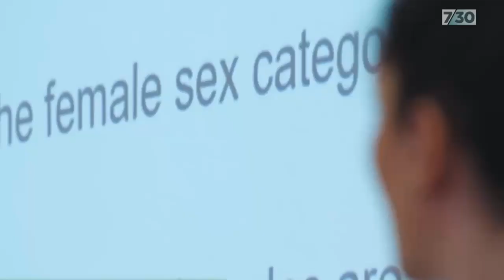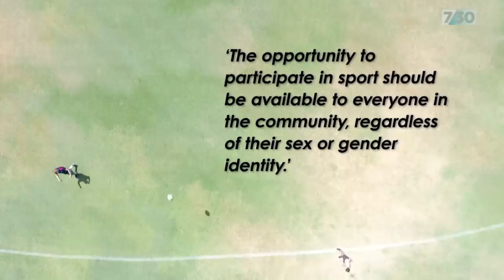Transgender Takeover of Women's Sports Goes Into Overdrive in Australia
Netball Australia, AFL, Hockey Australia, Rugby Australia, Tennis Australia, Touch Football Australia, UniSport Australia, and Water Polo Australia have all capitulated to the radical transgender agenda. They will all accept males competing as females at elite levels and against real women and girls.

So as long as transgenders who think they are female artificially lower their testosterone levels, they can imitate being a female and compete against women in some of these contact sports.